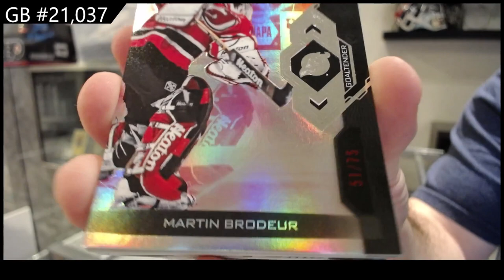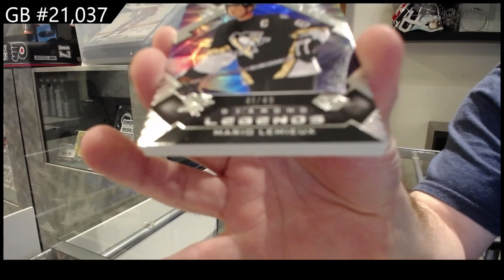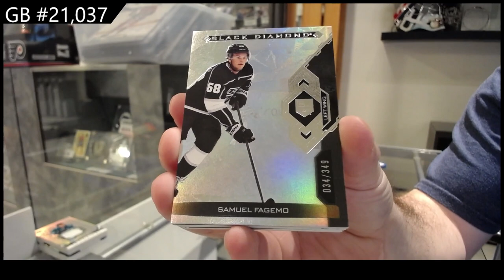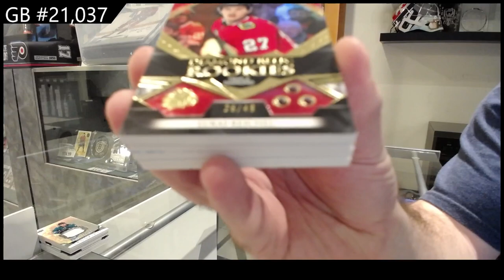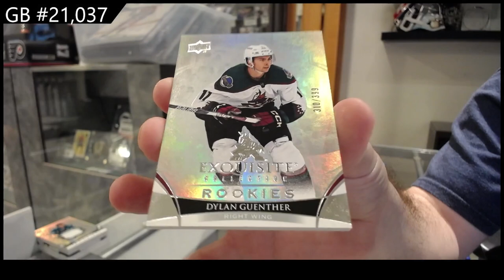2022-23 Upper Deck Black Diamond Hockey 2 Box Break - CNC GB #21,037